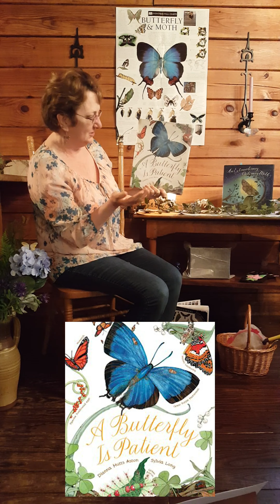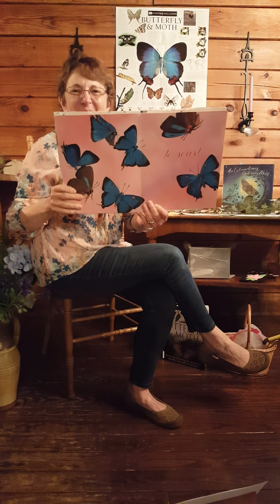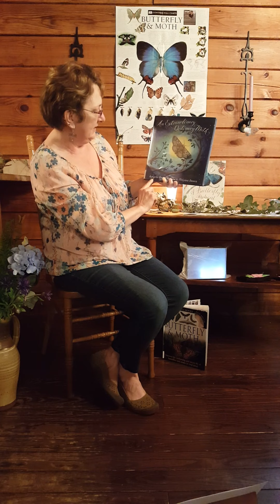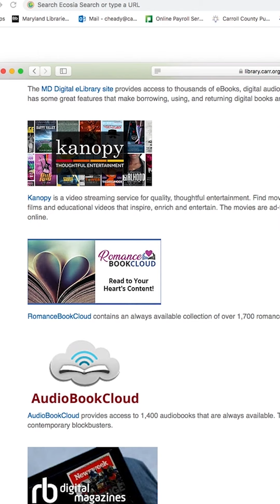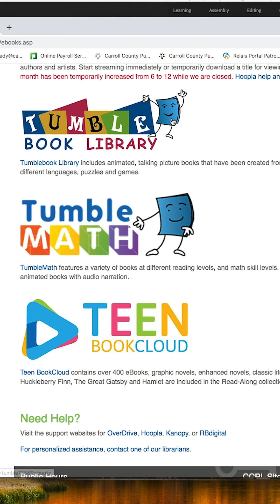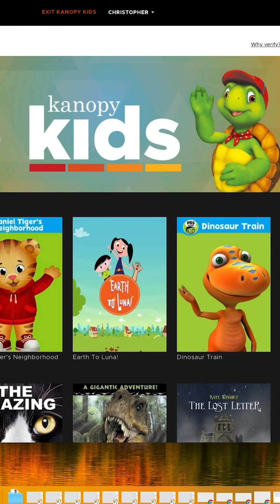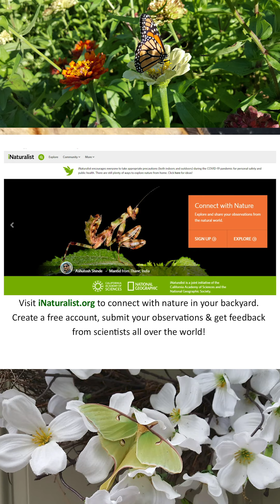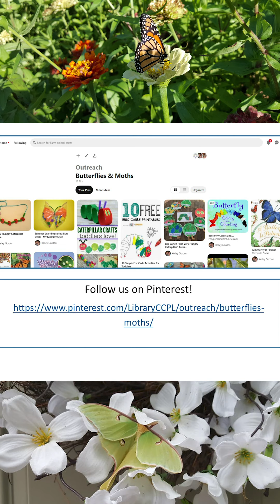Butterflies and Moths Storytime with Ms. Kelley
Calling all nature explorers! Join Corky & Ms. Kelley to discover cool facts about these beautiful creatures. Sing, share a fingerplay & action rhyme, observe a hatching Luna Moth, and much more!